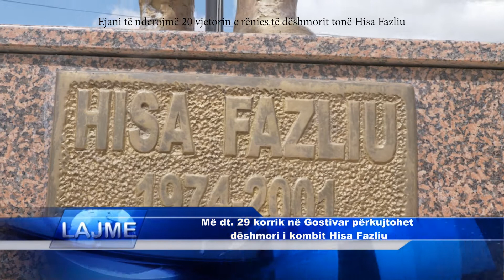Më dt 29 korrik në Gostivar përkujtohet dëshmori i kombit Hisa Fazliu